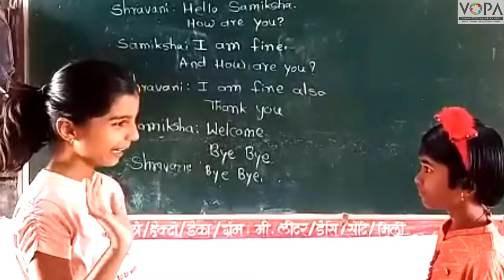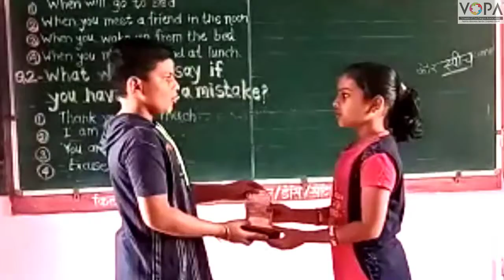5th | English | Scholarship | Greetings | V1 | V-School